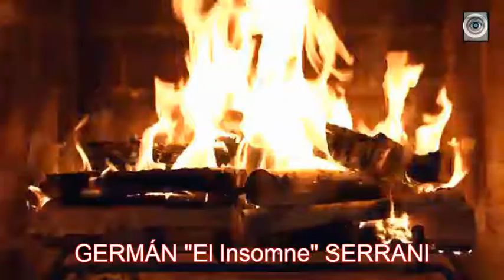Guasones - "Down" (Fogon)